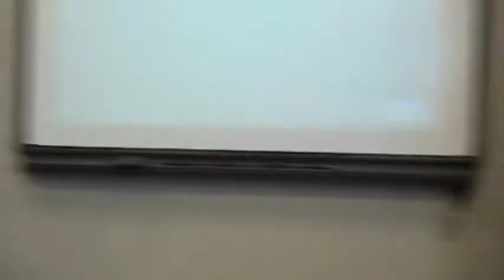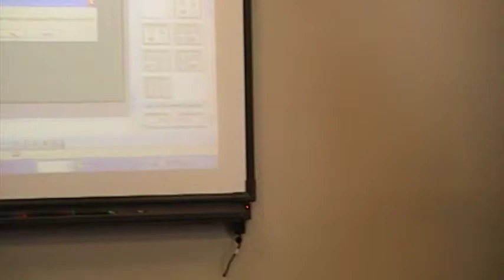Business Buffs Part8